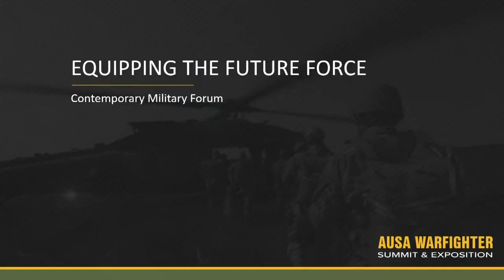AUSA Warfighter Summit and Exposition - Introduction and keynote speaker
Introduction by GEN Robert B. Brown, United States Army Retired, President and CEO, Association of the United States Army

Keynote Speaker
GEN James C. McConville, Chief of Staff of the Army

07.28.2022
Courtesy Video
U.S. Army Forces Command